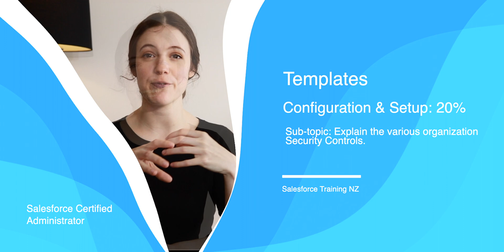Email Templates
Studying for your Admin Certification?

Here's a quick video to help you with the Configuration & Setup topic, worth 20% of the final exam. You can find more resources and courses

Good luck, and happy studying! This video is supplementary to the Zero to 100, Salesforce Admin Course. You can find more resources and courses to help you level up your career